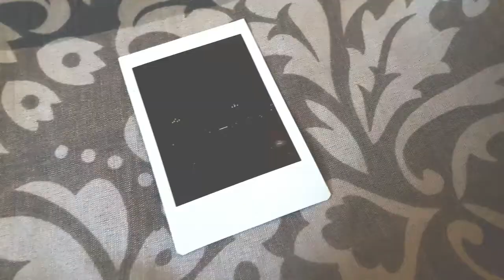♡ Fujifilm Instax Mini 8 Guide ♡